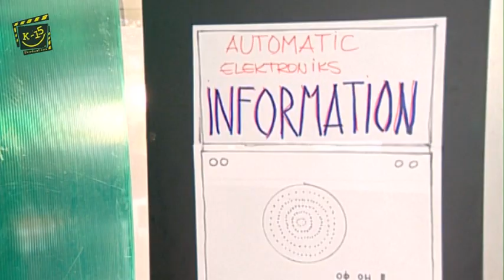K-15 - Toso ceka voz za Evropa